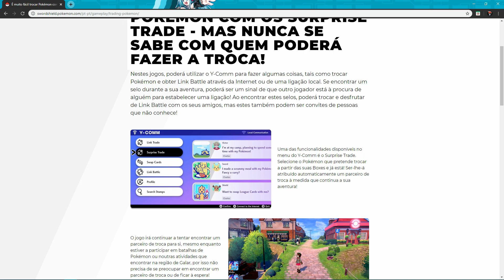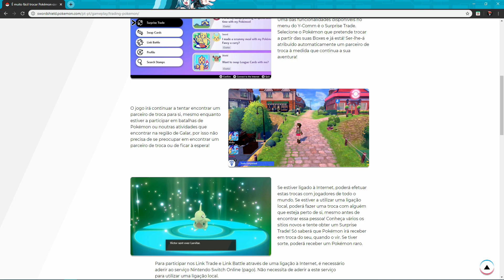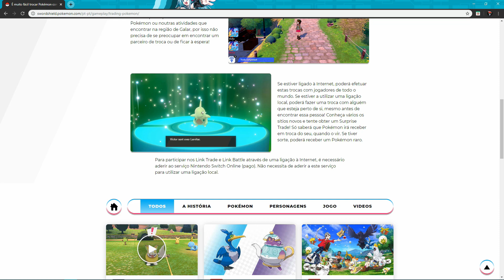Pokémon - Troca Aleatória de Pokémon (surprise Trade)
Descrição